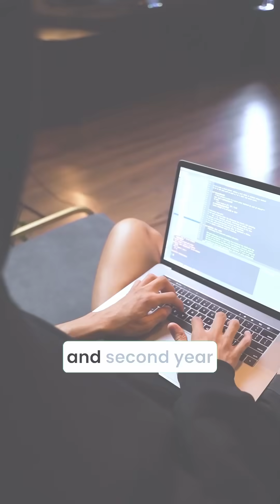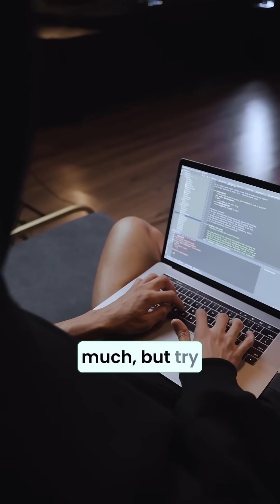Start DSA Early or Not? College Students Must Watch! | Sandeep Jain | Bose Bhaiya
🧑‍💻 “Should I master one language first or jump into DSA from 1st year?”

In this 🔥 episode from Techfluence Season 3 at LPU, Bose bhaiya sits down with Sandeep Jain sir (Founder & CEO of GeeksforGeeks) to ask a question every coding student is confused about.

🎯 What’s the right timeline for learning Data Structures & Algorithms?

Sandeep sir shares his expert take on when and how to begin DSA, how to balance learning one programming language, and what the job market actually expects from college students.

🛠️ Perfect video for 1st and 2nd year B.Tech students wondering about DSA, placements, and smart career planning.